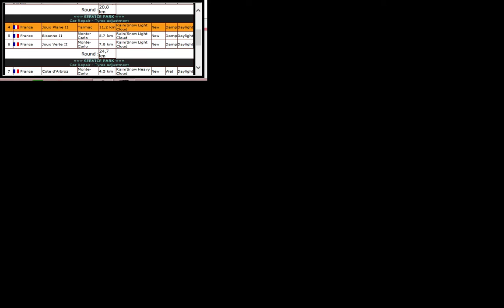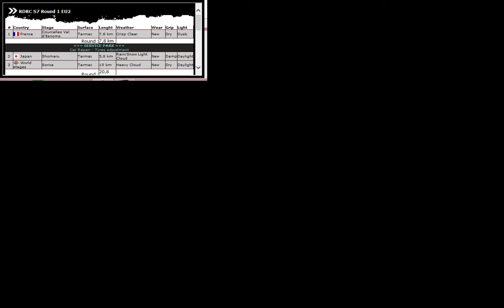RaceDepartment - RDRC, Janner Rally SS4